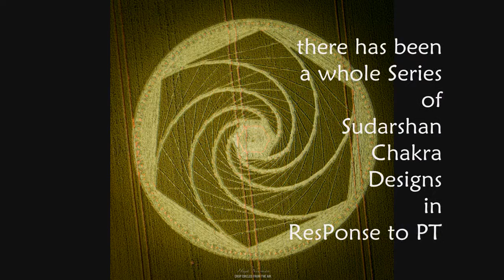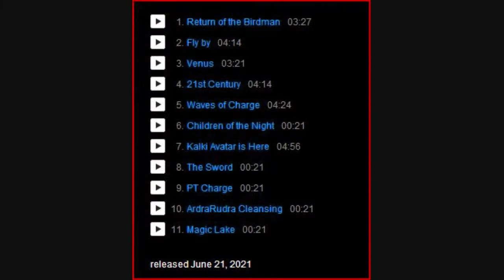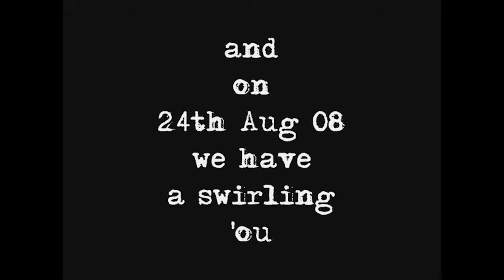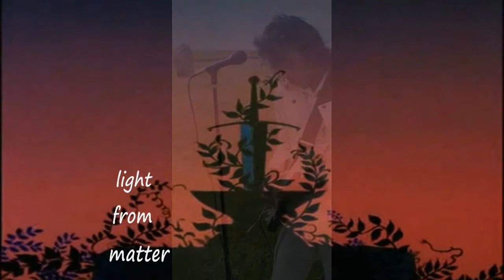Another PT avatar Sudarshan Crop Circle - Avebury Stones Sword Excalibur Story !!! - 2nd July 2021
'The Sword'
used here as soundtrack
is from PT's new album -